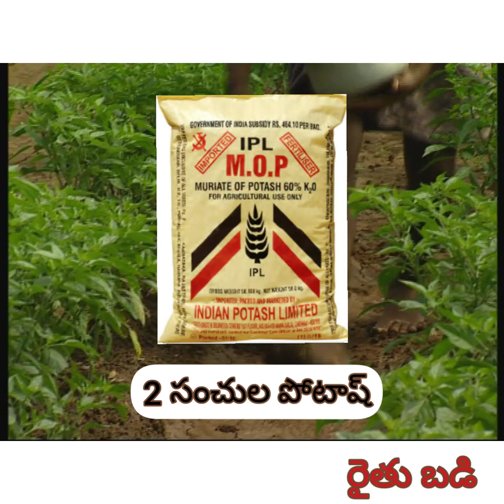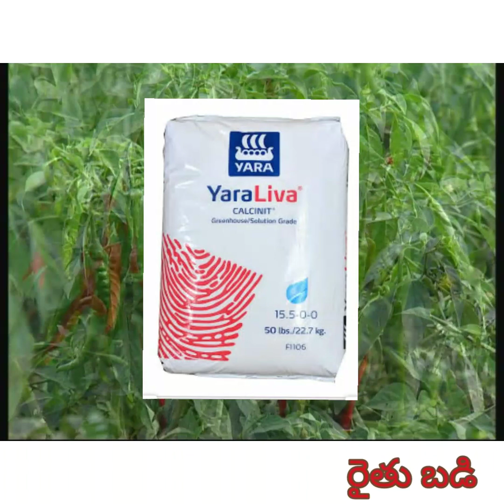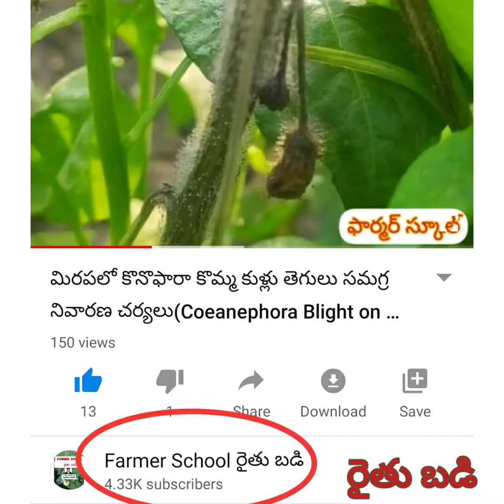మిరపలో సమగ్ర ఎరువుల యాజమాన్యం (Chilli integrated nutrient management)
Macro and micro nutrients management